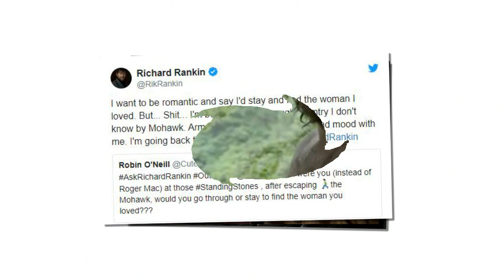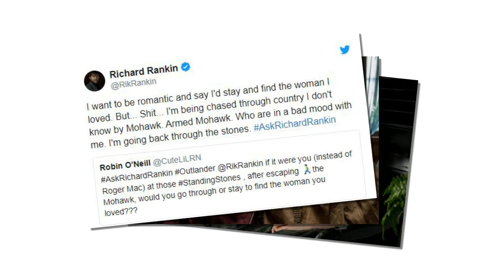Could Stephen Bonnet’s storyline change on Outlander?